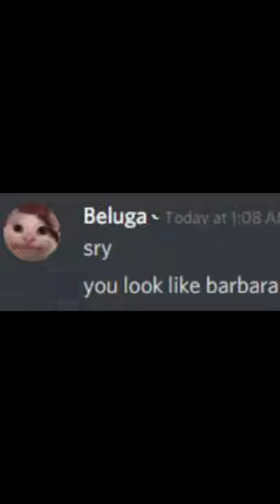Beluga Girlfriend 😍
Is-
Is she his secret girlfriend? or maybe is it skittle chan?